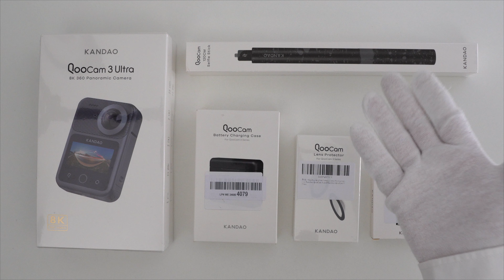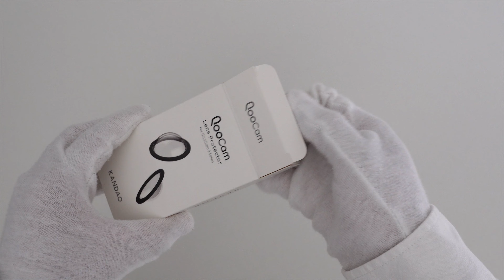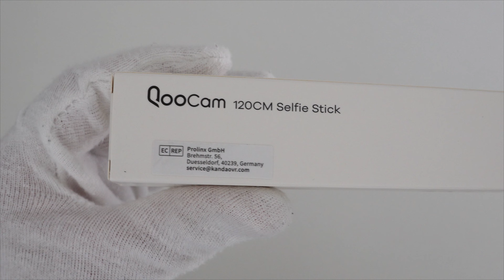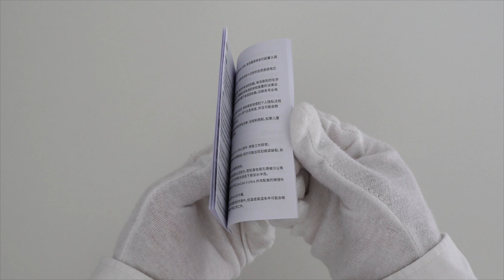Epic 8K 360° Camera I Unboxing QooCam 3 Ultra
Discover the revolutionary QooCam 3 Ultra 8K 360 Camera in this hands-on unboxing and test! With stunning 8K resolution, advanced 360-degree capture, and cutting-edge features, is this the ultimate vision tech for creators? Watch as we dive into its performance, features, and first impressions. Perfect for vloggers, photographers, and tech enthusiasts looking for the next big thing in 360 cameras! Don't miss out!

Timestamps;
00:00 Intro
00:20 Unboxing
03:32 Accessories
04:29 QooCam 3 Ultra
05:17 Setup
06:48 Camera Test
11:35 Re-boxing